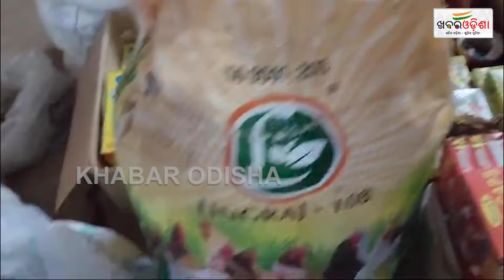୨ଲକ୍ଷ ଟଙ୍କାର ବାଣ ଜବତ : ଜଣେ ଗିରଫ | Sambalpur | Khabar Odisha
୨ଲକ୍ଷ ଟଙ୍କାର ବାଣ ଜବତ : ଜଣେ ଗିରଫ | Sambalpur |